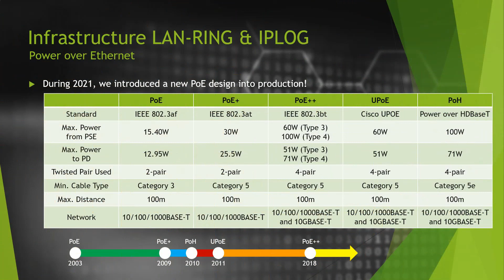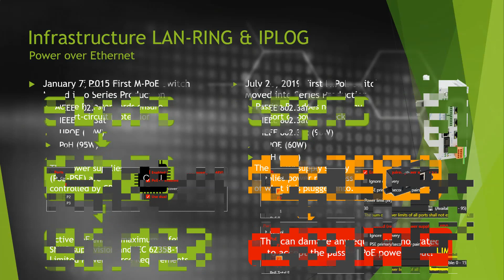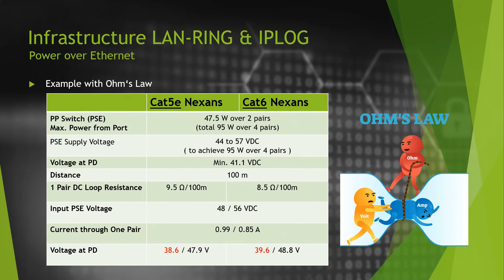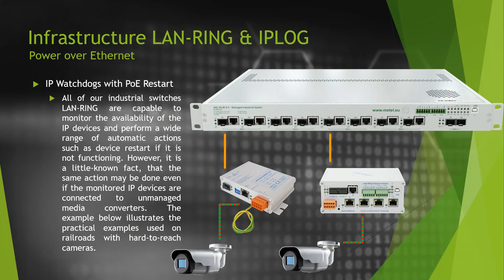08-Power over Ethernet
Część webinaru poświęcona PoE (Power over Ethernet).